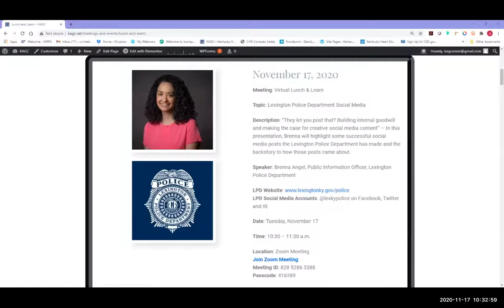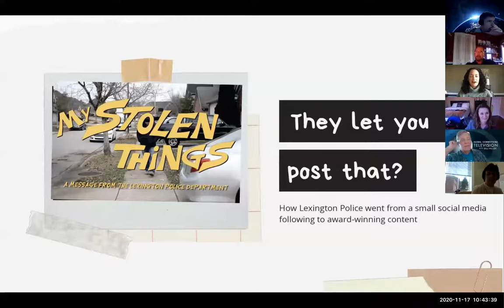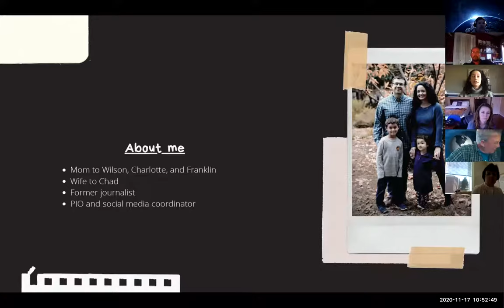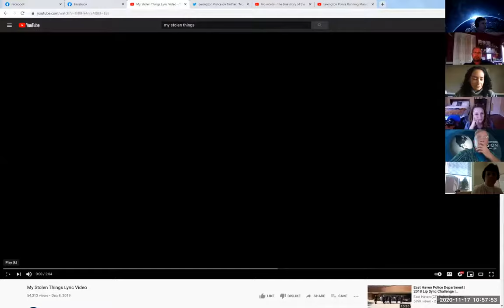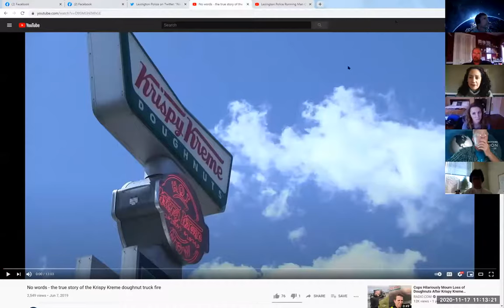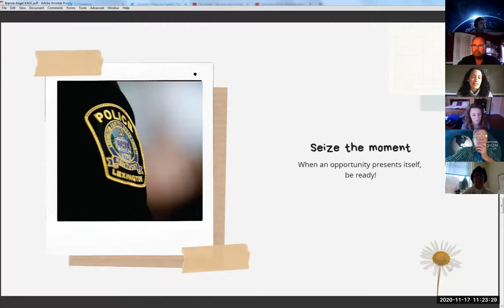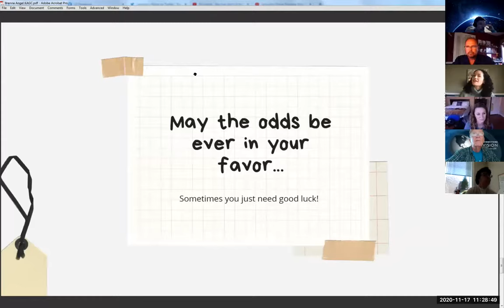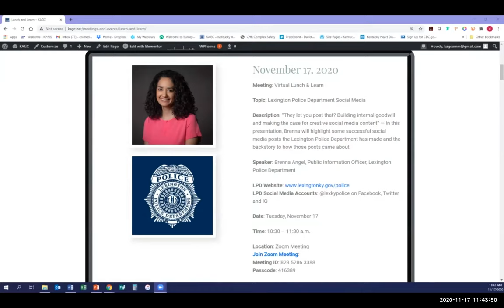KAGC L&L LPD Social Media 17 Nov. 2020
Meeting: Virtual Lunch & Learn

Description: “They let you post that? Building internal goodwill and making the case for creative social media content” — In this presentation, Brenna will highlight some successful social media posts the Lexington Police Department has made and the backstory to how those posts came about.

Speaker: Brenna Angel, Public Information Officer, Lexington Police Department

LPD Social Media Accounts: @lexkypolice on Facebook, Twitter and IG

Date: Tuesday, November 17

Time: 10:30 – 11:30 a.m.

Location: Zoom Meeting